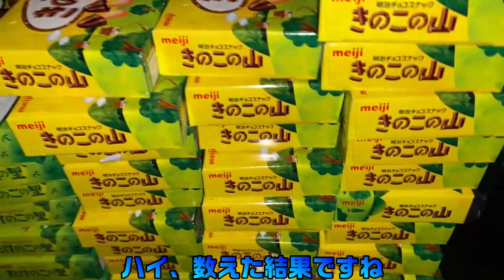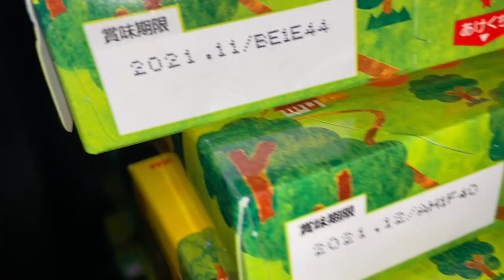【倒壊】クレーンゲームで一生分のバレンタインチョコをゲットした結果ｗｗｗ【クレーンゲーム】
※UP主はたけのこ派です
【UP直後追記】
1回目の倒壊前に何回かプレイしてたので、最初の倒壊時は初めから落とし口に箱5個くらいあったと思われますごめんなさい…多分10箱くらいが倒壊して落ちてるはずです…

■下に都道府県別の動画をまとめてあるので気になる県の動画をぜひ見てね！！！
【出演】
青：ユウヤ

■おススメのオンラインクレーンゲームアプリ
ぽちくれ

都道府県別クレーンゲームシリーズ【47都道府県目指してます！】（各県がどこの地方かあやふやです）
【北海道】

【東北】